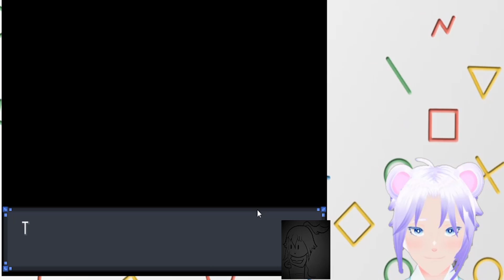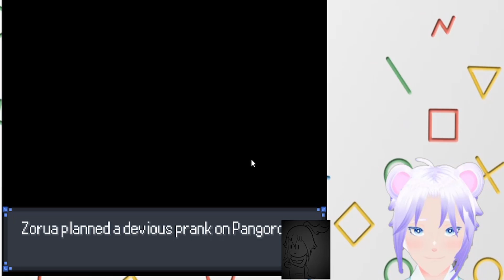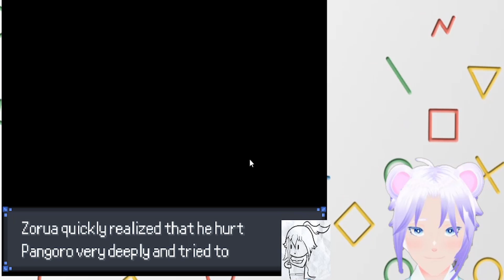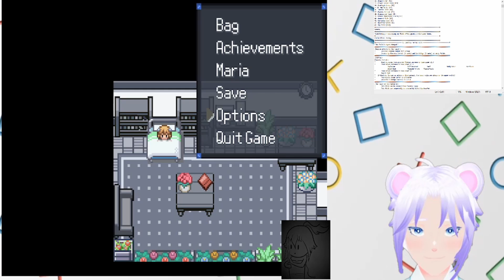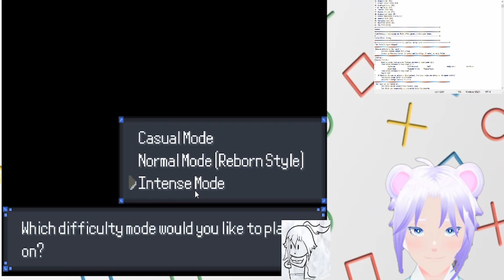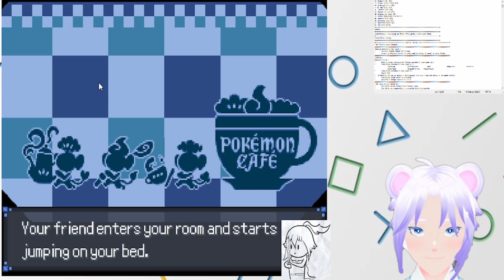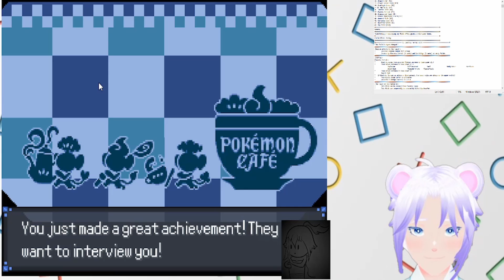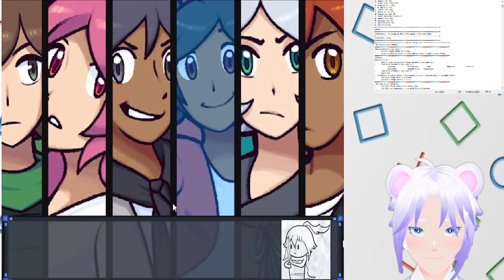Cults? Shiprecks? Deoxys? Deoxi? What??? Pokemon Rejuvenation #1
Behold! A New Play through! Content! Im getting to work on editing

If you want to chat with Me/Us Live join us